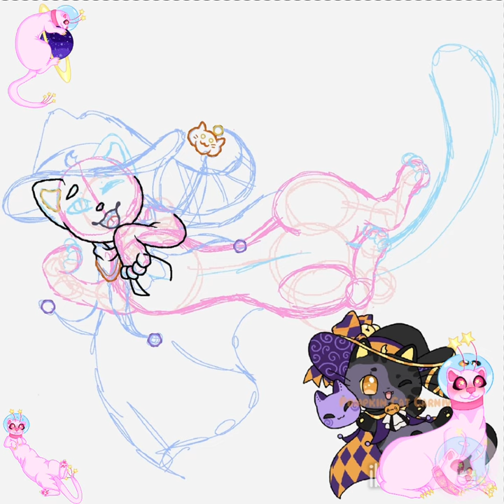Art Trade for PumpkinCatCarnival (ART TRADE)(3 out of 3)(Part 3)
Art Trade for PumpkinCatCarnival 3 out of 3

This is 3 part art trade to get 3 characters design
Art Trade Done
This is 3 out of the 3 Fullbody

 • Another Morning –...

🎵 Track Info:

Title: Another Morning by Pold

Website (need updating but no access to PC as still in repair)